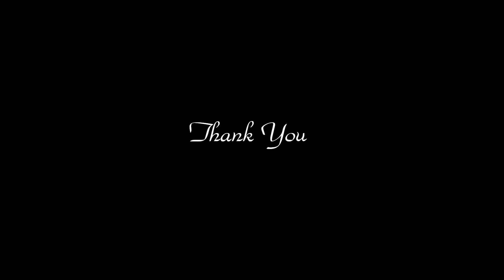Stranger(Mild Orange) Guitar Cover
ニュージーランドのバンド、Mild Orangeの曲「Stranger」を弾きました。現代のバンドなのですが、昔っぽいサイケデリックな雰囲気で、深くリバーブの効いたギター音がたまらない！凄く良い曲です！